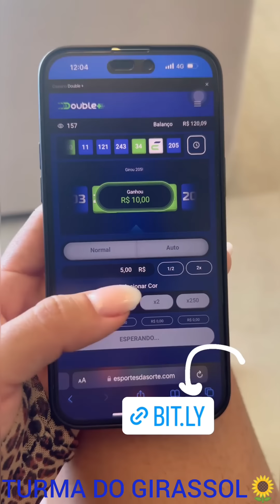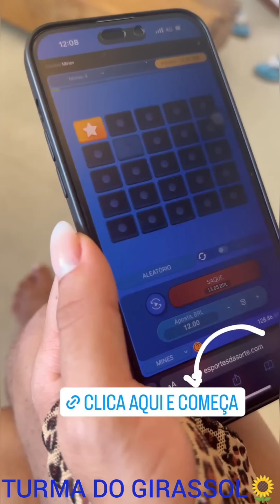DISBOCUDA😳FAZ UM TOUR PELA CASA DA BARRA😱